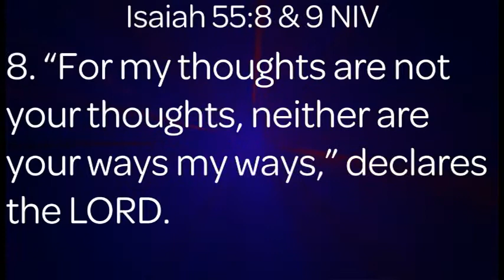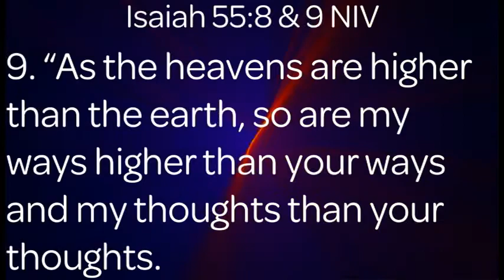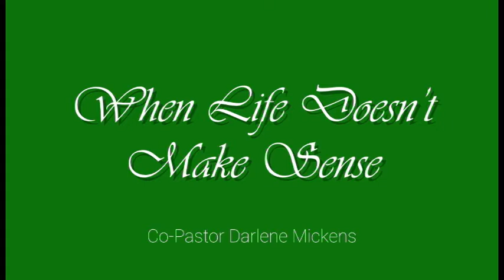When Life Doesn't Make Sense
Co-Pastor Darlene Mickens